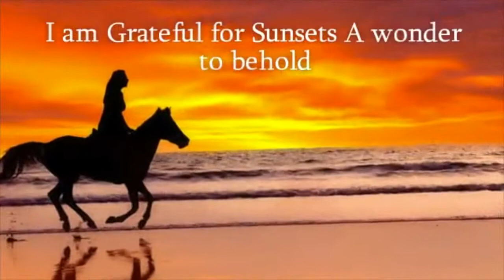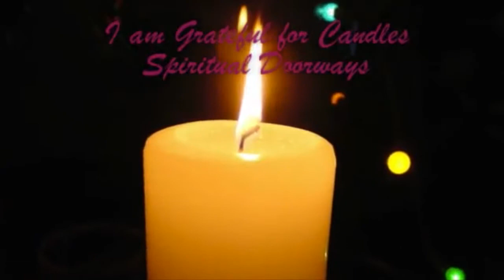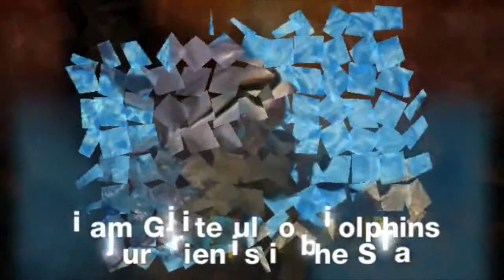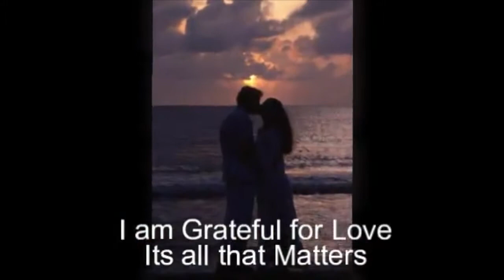Gratitude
Use this link to get a discount off my “Raw Food Preparation for Beginners” Course - which includes 57 step by step videos and PDF downloads of all recipes, plus some bonus PDFs.

xxxxxxxxxxxxxxxxxxxxxxxxxxxxxxxxxxxxxxxxxx

Enjoy our other ‘YouTube’ Channel:

“Wake Up with Ann & Dave” - Ann & Dave’s channel about waking up to how the world really is and of course our Adventures.

“Tin Shed Studios” - Watch Dave build an outdoor studio and show you how he uses Music making software.

xxxxxxxxxxxxxxxxxxxxxxxxxxxxxxxxxxxxxxxxxx